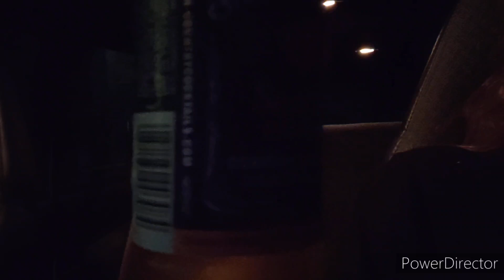My Rant! Mind Your Business!!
and leave a Thumbs Up 👍

🛍 🛒 My Etsy Shop

📬 To send SNAIL MAIL --
Dragonflyz Prepstead
Elberta, Al. 36530